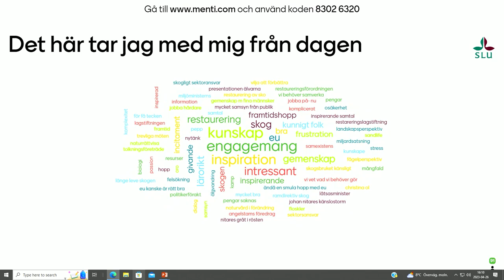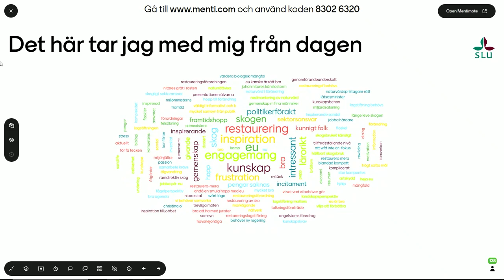Flora- och faunavårdskonferensen 2023 - avslutning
Avslutning med Eva Thörnelöf och Mark Marissink